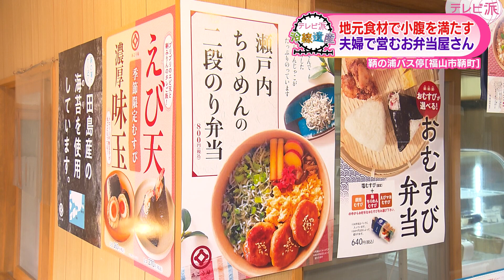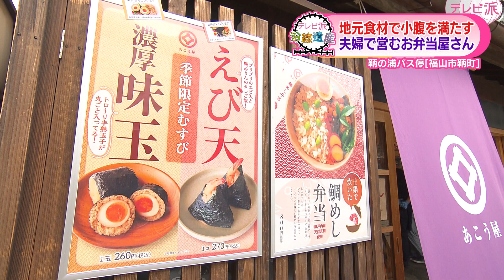【地元食材で小腹を満たす】夫婦で営むお弁当屋さん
２０１９年に夫婦がオープンしたお弁当屋さん『小腹満たし処　あこう屋』
そこでみつけたご主人の接客以外の意外な本職とは？
《2022年12月21日 広島テレビ「テレビ派」の人気コーナー「沿線遺産」で放送》